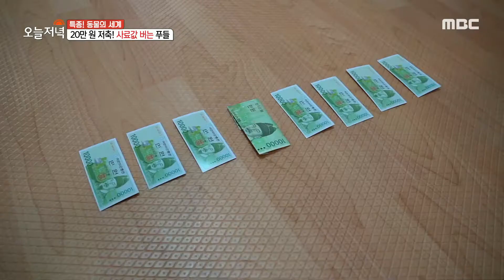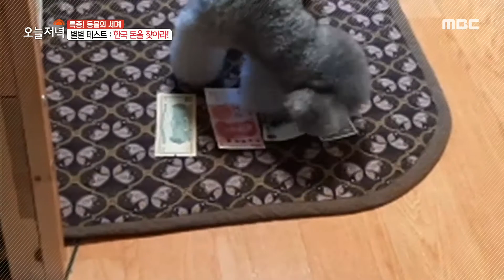[생방송 오늘 저녁] 사료값 버는 개, 유메의 별난 사연은?, MBC 210315 방송